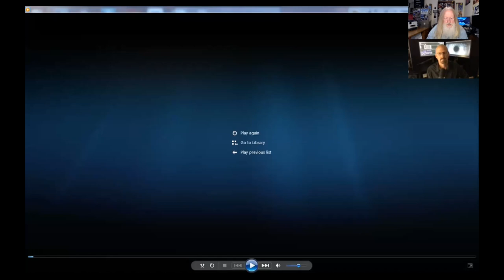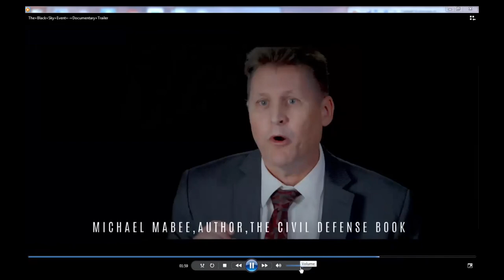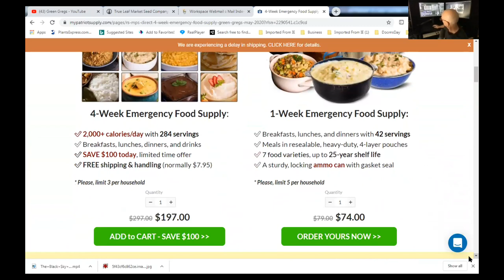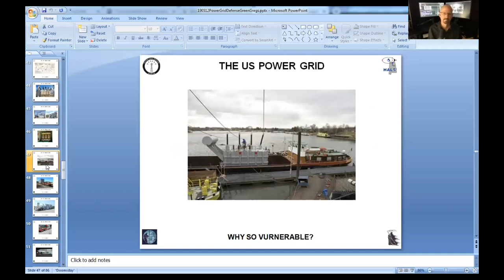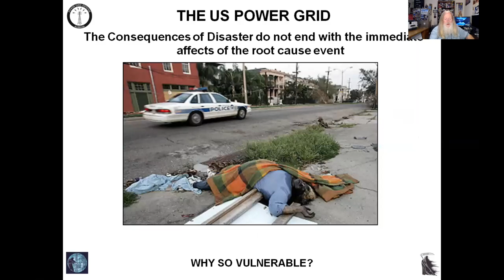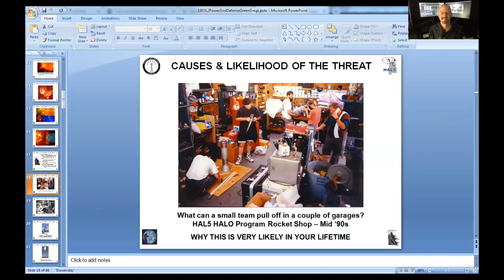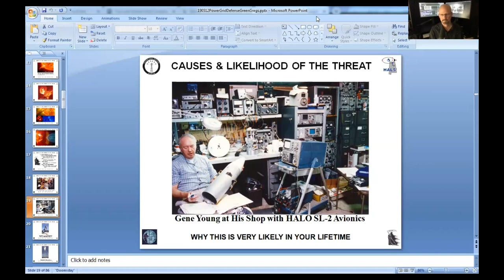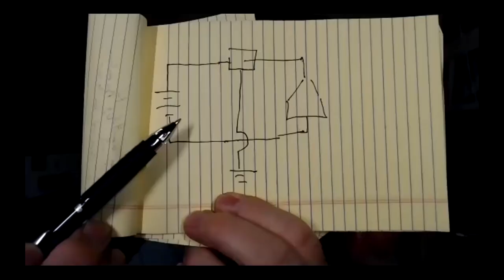The Black Sky Event Documentary with Producer David Womick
The Black Sky Event  is a grid down video documentary that illustrates  why an operating power grid is more crucial to our survival than you imagined. In  this interview with the Producer, David Womick, we cover these matters and also a bit about the making of the documentary, and what you can do. He videoed some of this at my Power Grid Defense Conference.

My video editor did a terrible job rendering the trailer. It looks awesome here - The Black Sky Event

Green Gregs has teamed up with True Leaf Market to bring you a great selection of seed. Check it out

A switchboard operator should connect you directly with the Senate office you request.

What can you do to get the grid hardened? 1. Work with local emergency providers (and utility companies) to get them to hold drills about what to do when there is a months (years) long nationwide (no support coming from other states as usual) grid down situation. Once they get the gravity of it they will push internally through their organizational levels within the utility companies and local/state officials to do something about it. My keynote speaker at my powergrid defense conference Ambassador Hank Cooper did just that in your area and got Duke Power to agree to harden their grids. 2. Contact you state and federal elected officials and demand they take action to get the grid hardened. 3. Contact your state Public Service Commission and demand they take action to get the grid hardened. 4. Join groups advocating power grid defense. 5. Any one of the above